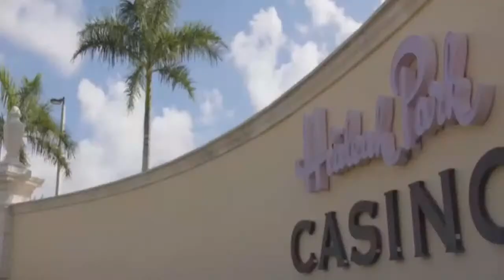10.11.22 - The Defo Show with Lubie - Pigskin Playbook with John Congemi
Defo and Lubie continue to mull over the disappointing football weekend for lots of South Florida.

Follow on Twitter /IG/TikTok -  @soflalive